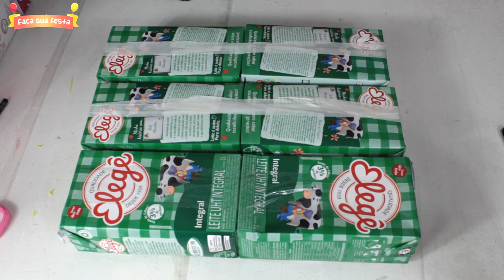COMO FAZER ESCADINHA DE DOCE FESTA PATRULHA CANINA - FAÇA SUA FESTA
COMO FAZER ESCADINHA DE DOCE PARA FESTA PATRULHA CANINA – Nesse post vou ensinar a fazer uma escadinha para doces e decorar a mesa.
Primeiramente, para quem não sabe, Patrulha Canina é uma série infantil do Canadá, de aventura e ação!
Conforme ião ver, há várias opções de decoração. Dessa forma, pode ser de todos os personagens ou focar em algum específico.
Portanto, resolvi fazer esse vídeo ensinado a fazer uma escadinha para apoiar doces, copinhos de brigadeiro, docinhos, cupcakes e etc.

COMO FAZER ESCADINHA DE DOCE FESTA PATRULHA CANINA - FAÇA SUA FESTA | POR CAROL GOMES
♡ENGLISH:

In this video I teach you how to make a candy ladder for a dog Patrol party.

HOW TO MAKE SWEET PARADISE PARTY CANINE PATROL - MAKE YOUR PARTY | BY CAROL GOMES

♡Español:

En este video te enseño cómo hacer una escalera de dulces para una fiesta de patrulla canina.

CÓMO HACER UNA DULCE PARADISE PARTY PATROL CANINO - HAGA SU FIESTA | POR CAROL GOMES